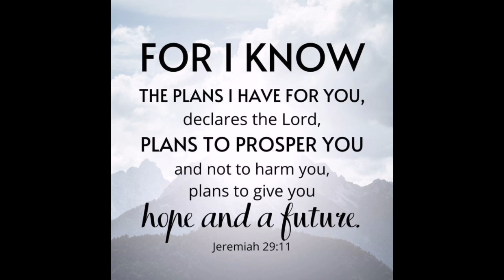ofw :Bed Spacer Project Dream come True#ofwlife, lowinvestmentbusiness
Hi kapwa ofw. Share ko lang sa inyo ang project na ito. Salamat sa Panginoon Hesus sa boung kalakasan kung hindi dahil sa kanya hindi din ito magagawa kung sarili ko lng kakayanan. Binigyan niya po ako ng strength and energy makapagtrabaho, makapag ipon. Hindi madali mag ipon dahil madami din binabayaran pero kailangan lng ang disiplina at lagi uunahin ang Panginoon Hesus dahil sabi nia sa salita give and it shall be given to you press down shaken together running over. Giving is the key of blessing. Thank you Jesus talaga!